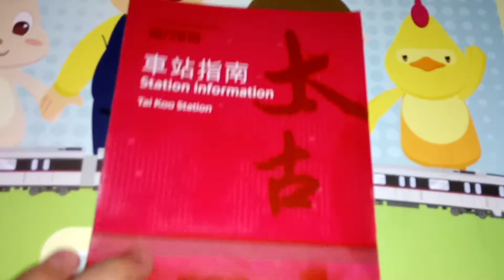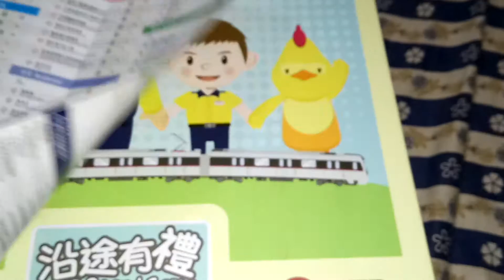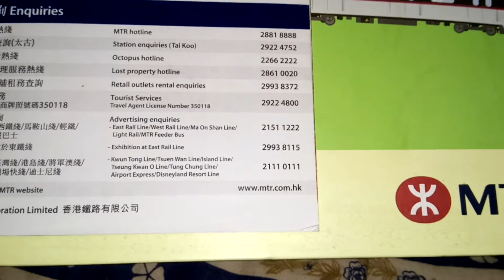港鐵太古站車站指南介紹(2015/10)